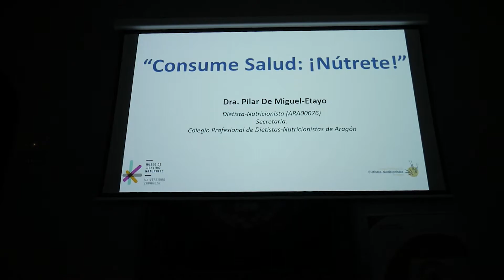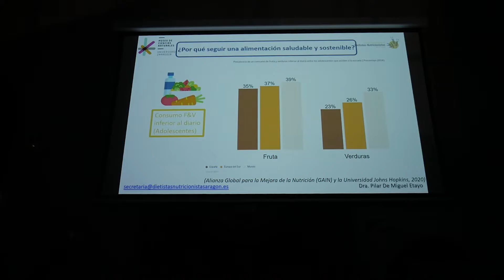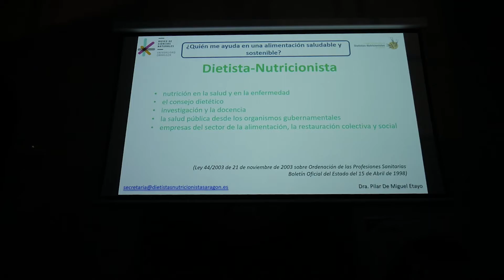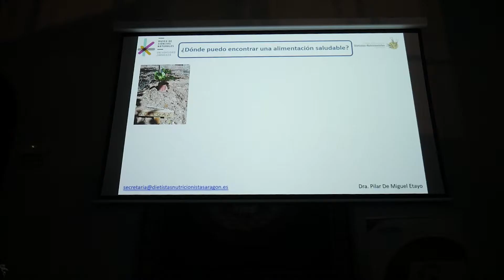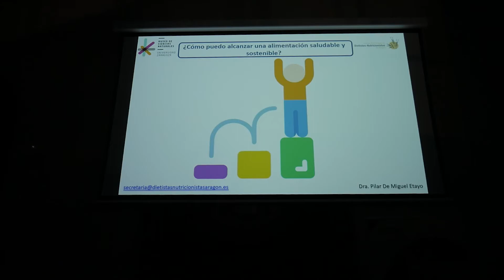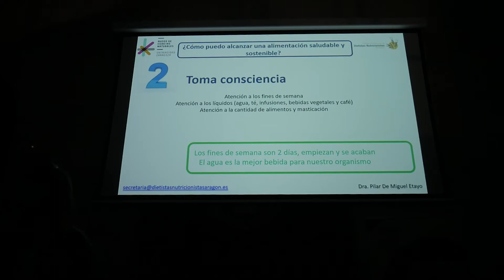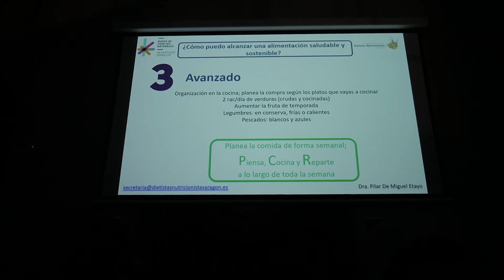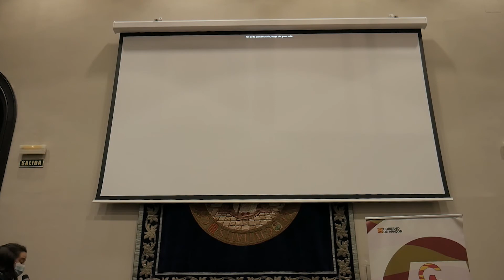Charla Pilar de Miguel "Consume salud. ¡Nútrete!"- Ciclo especial de Encuentros en el Museo. MCNUZ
El pasado miércoles 27 de octubre tuvimos la charla, titulada “Consume salud: ¡Nútrete!” a cargo de Pilar de Miguel Etayo.

Esta charla se encuentra dentro del Ciclo Especial “Nutrición y consumo responsable” de Encuentros en el Museo, organizados por el MCNUZ con el apoyo de la Dirección General de Protección de Consumidores y Usuarios, dentro del Departamento de Ciudadanía y Derechos Sociales del Gobierno de Aragón.